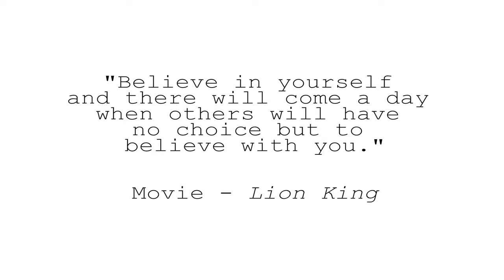Craftsmen in Mexico City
7 BILLION HEARTS || EP 16

Hello, I'm Érica, this is my project - 7 Billion Hearts. This is a documentary series about love. I'm going to travel around the world, literally circumnavigate the globe in 2021, with the most authentic ways of traveling, to collect ideas of what is love for the locals of each region, hopefully, to understand this big mystery of life in the end.

Episode 16 - Mexico: Handmade
Topic - Craftsmen in Mexico City / Mercado de la Cuidadela / La Cuidadela market
Location of this Episode: Mexico City